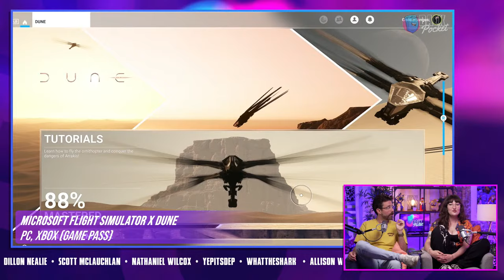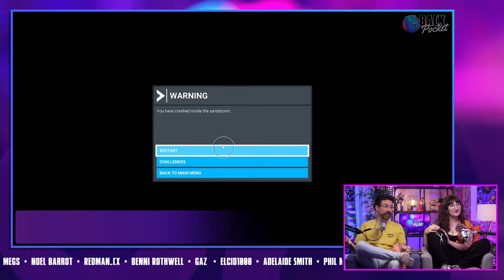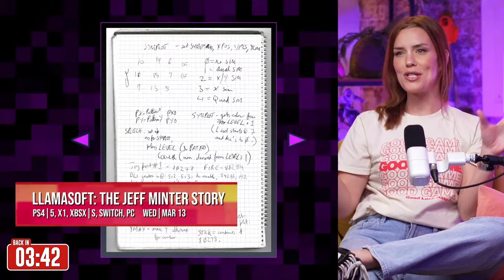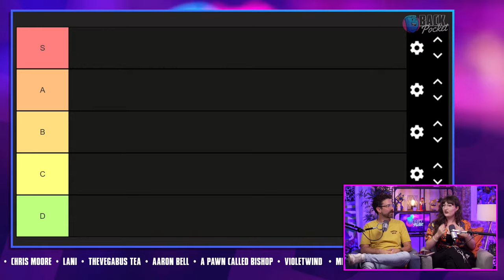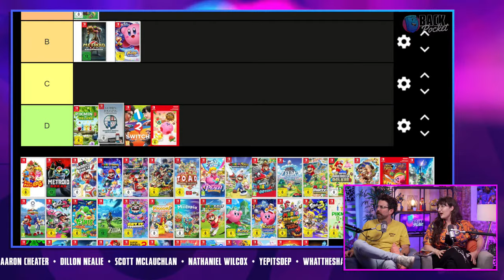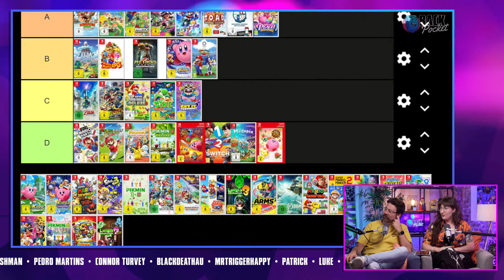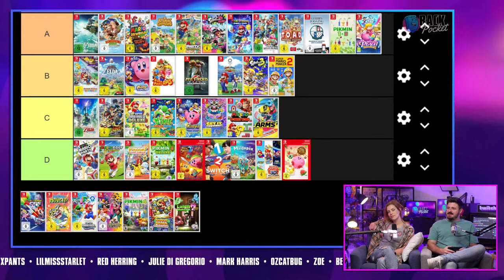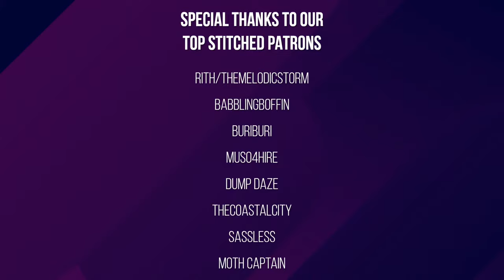Addressing the Photoshop Allegations | Back Pocket Tonight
TIMECODES
00:00:00 - Intro
00:07:09 - Back Up: MARIO Day
00:21:22 - What We've Been Playing
Microsoft Flight Simulator x DUNE
Red Dead Role Play
01:19:00 - Ad Break
01:23:01 - A Piece of HistorME: Crystal Caves
01:51:50 - Ad Break
01:59:58 - Tiermakers in Rain: Best Switch First Party Games
02:56:35 - Credits